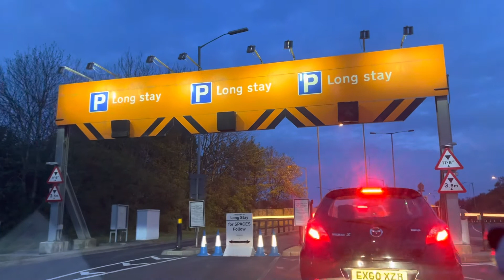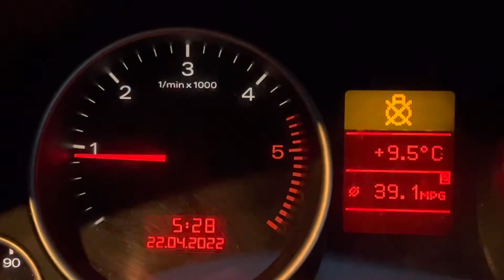How to get to Spain part 1